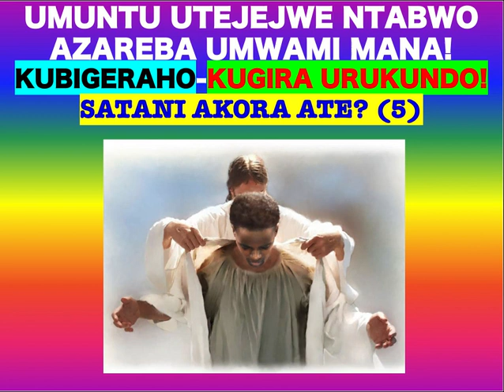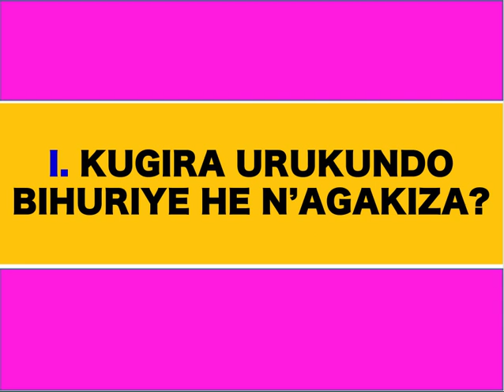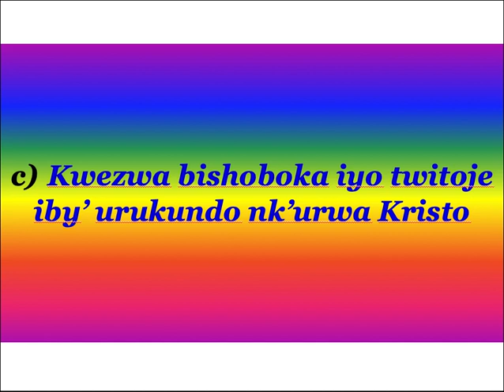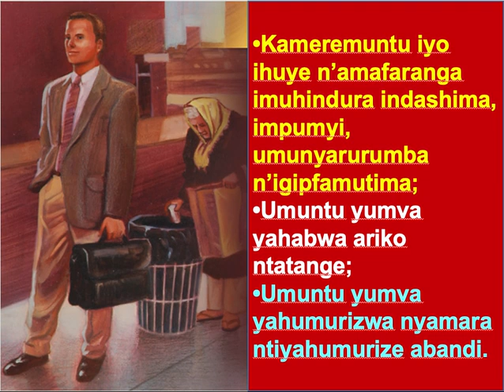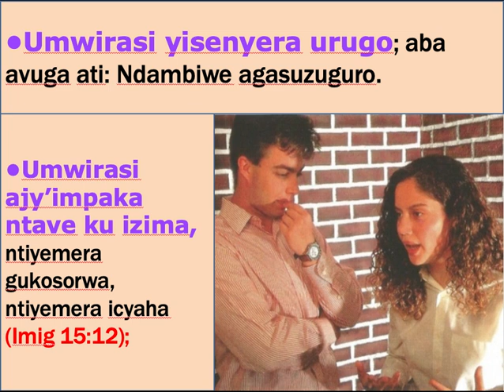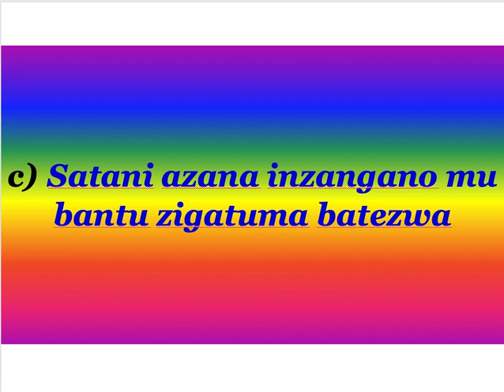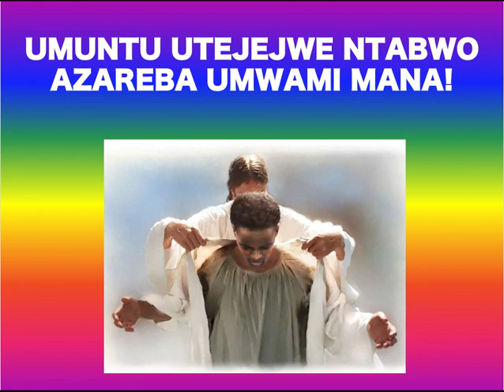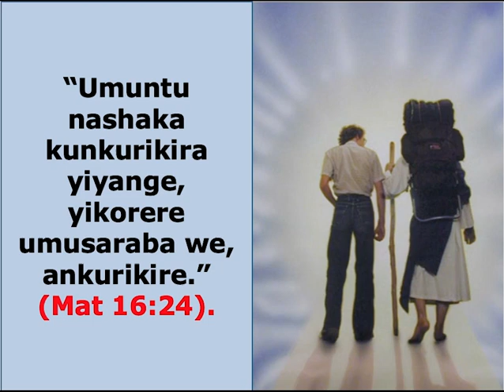Umuntu utejejwe ntabwo azareba Imana[part 5]-Kugira urukundo! Satani akora ate?/Pst MUGABO Sylvestre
Udakunda ntabwo azi Imana kuko Imana ari urukundo